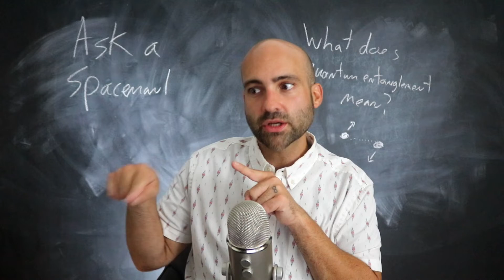Faster-than-Light Communication? - Ask a Spaceman!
What is a quantum state? How can two particles share the same state? What is entanglement, and does it really allow for faster-than-light communication? I discuss these questions and more in today’s Ask a Spaceman!

Keep those questions about space, science, astronomy, astrophysics, physics, and cosmology coming to AskASpaceman for COMPLETE KNOWLEDGE OF TIME AND SPACE!

Big thanks to my top Patreon supporters this month: Robert R., Justin G., Matthew K., Kevin O., Justin R., Chris C., Helge B., Tim R., SkyDiving Storm Trooper, Steve P., Lars H., Khaled T., John F., Mark R., David B., John W., and Zero132132!

Thanks to WCBE Radio for hosting the recording session, Greg Mobius for producing, and Cathy Rinella for editing.